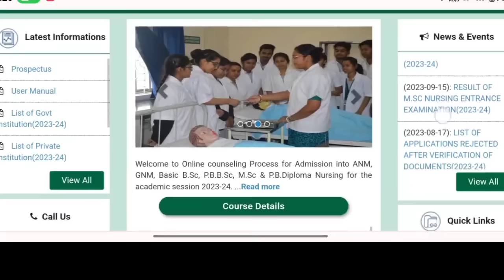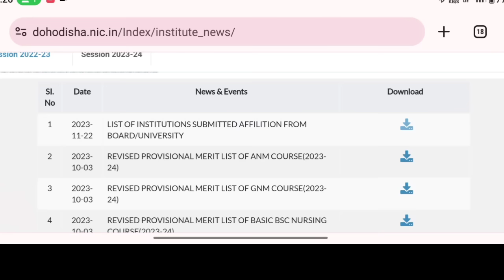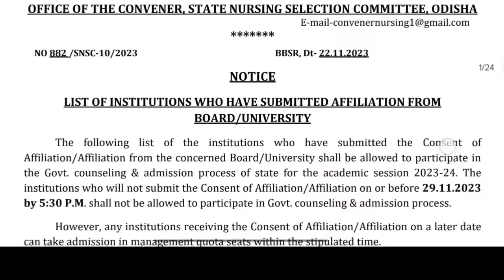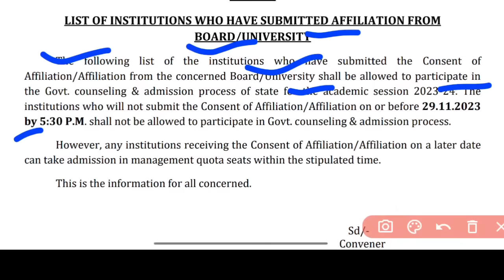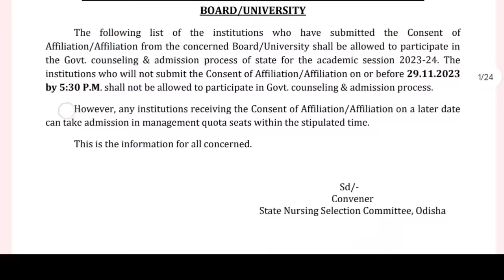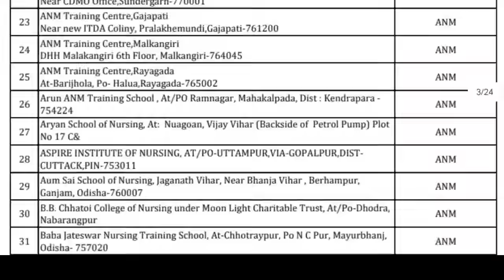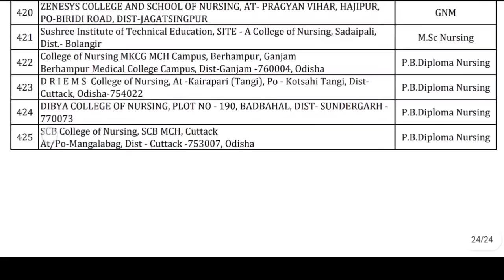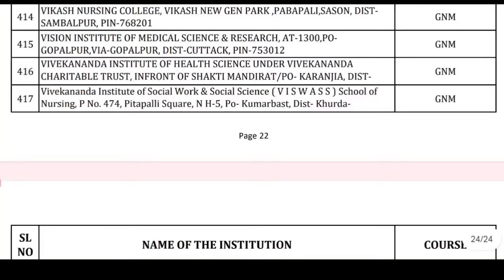🛑NURSING COUNSELING🆕UPDATE⚠️FROM DMET✅ବହୁତ ଜଲ୍ଦୀCHOICE FILLING & LOCKING🎯ODISHA NURSING COUNSELIING